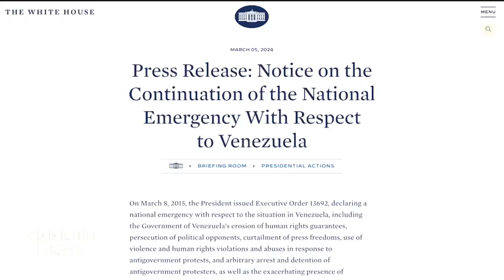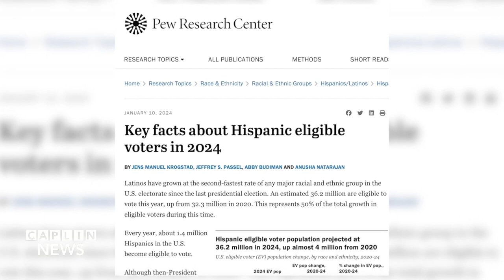President Biden's State of the Union Preview